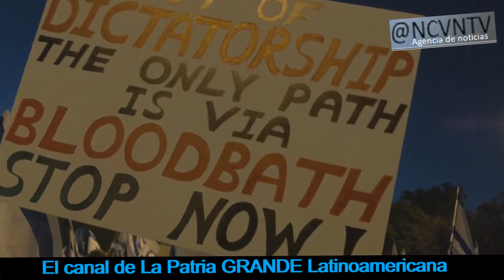Israel busca DEMOCRACIA no TEOCRACIA o ¿libertinaje y sodomía como en EEUU?